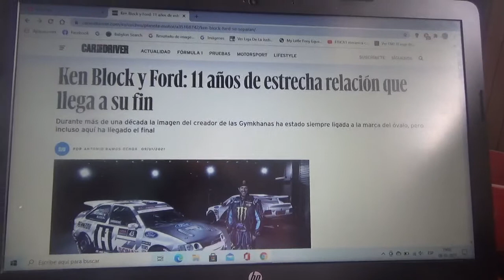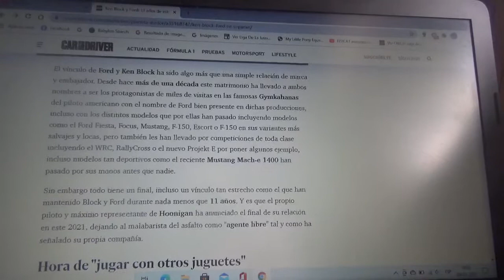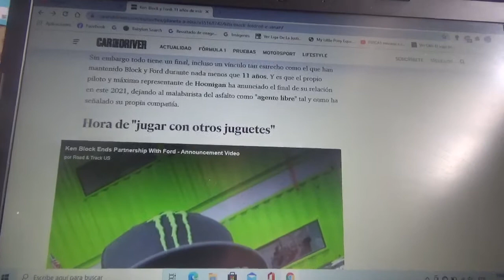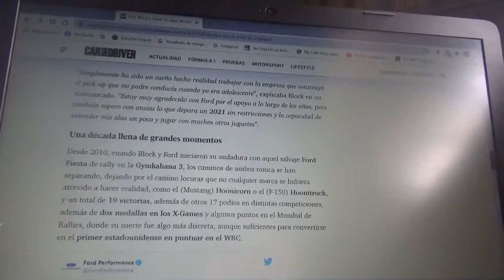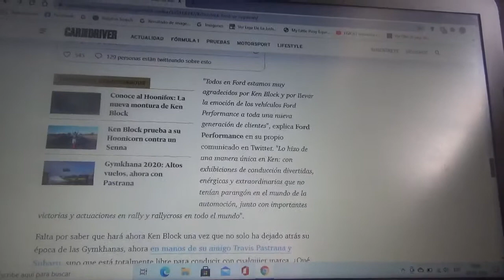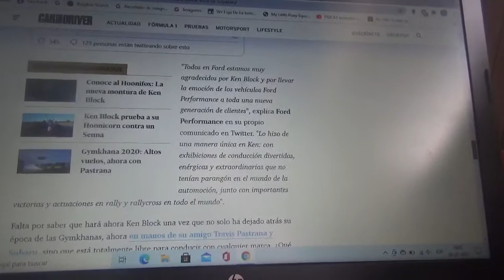Ken Block y Ford terminan su relación de 11 años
El piloto norteamericano y la automotriz del óvalo azul terminan su asociación que duró mas de 10 años en el cual hicieron multitud de eventos pioneros en Gymkhana